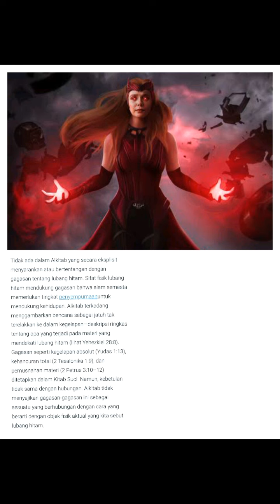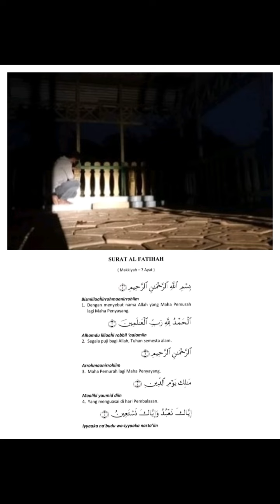lala lisa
Emang cantik